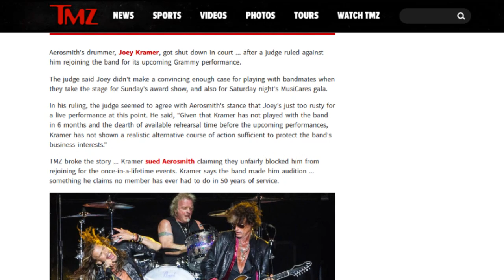AEROSMITH X JOEY KRAMER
Copyright